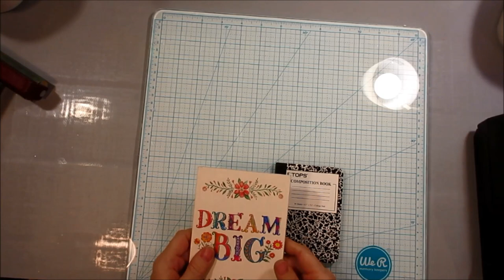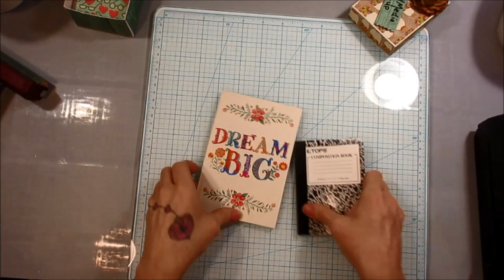Screw It & Do It! Bare Minimum Art! 10 Minutes a Day to Get Creating!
10 mins a day is all it takes! Get moving! No more excuses!

I am out of work due to my Crohns disease and could really use the help. If you can't donate, please share this link on your FB, Twitter or your YouTube channel,  sharing is caring!